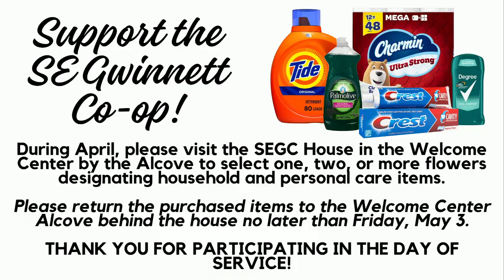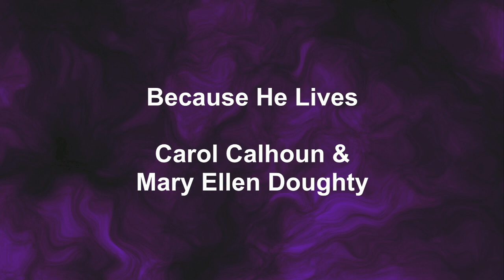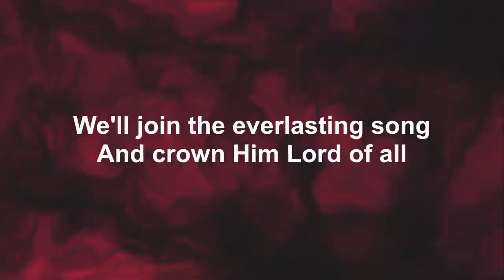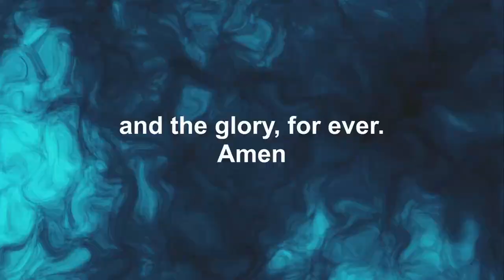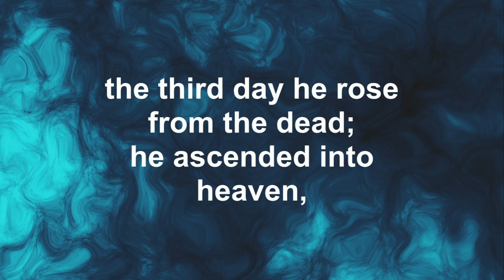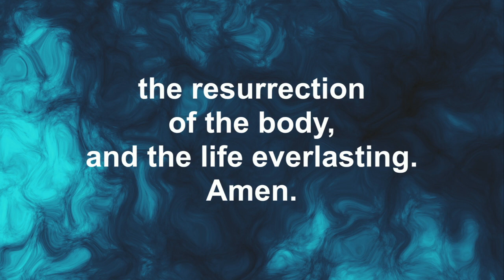11:00 am Traditional Service - 04-14-2024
Guest Rev John Leece
Luke 24:36-48 & 1 Corinathians 15:12-19